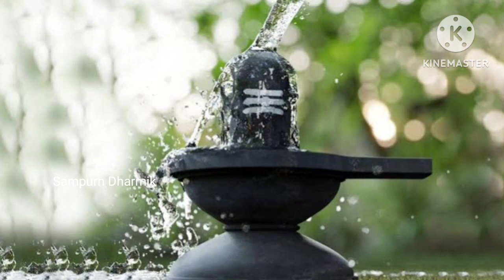महादेवाला अतिशय प्रिय आहेत या वस्तू यापैकी एक तरी अर्पण करा | Mahashivratri | Shivpuran Upay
Mahashivratri
Shivpuran Upay
Shivling puja
Shivling Abhishek
Rudrabhishek
Panchamrut Abhishek